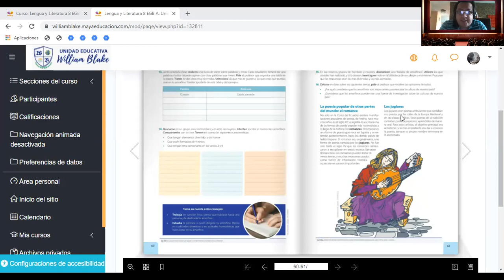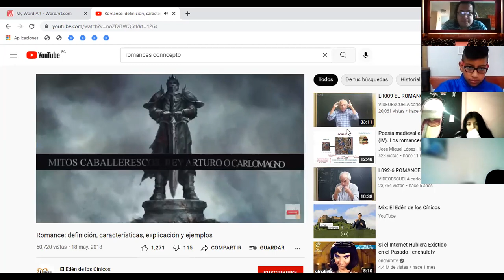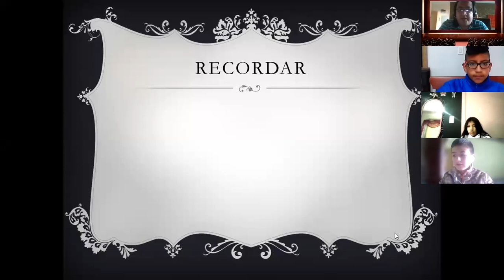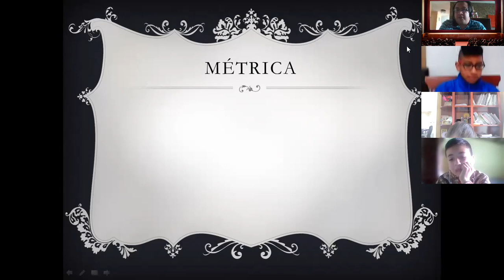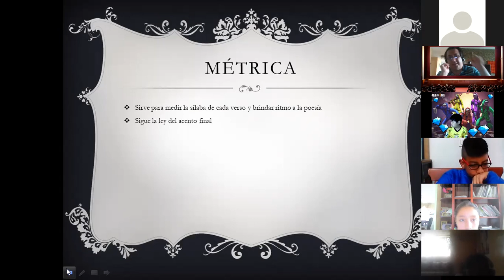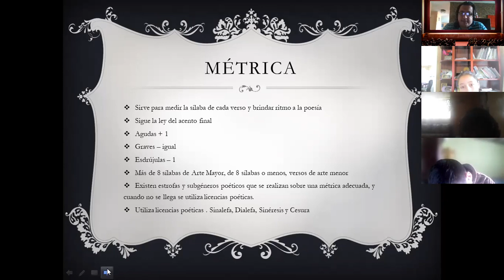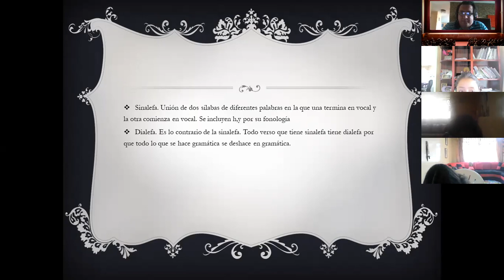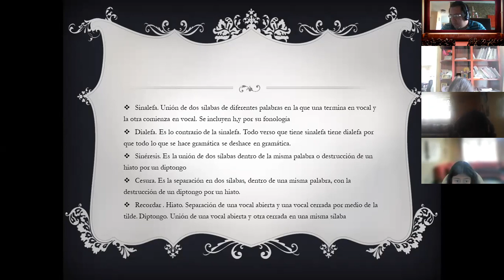Métrica Romances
primera parte